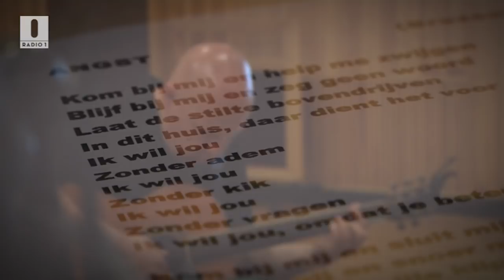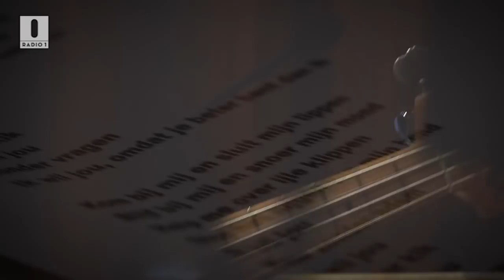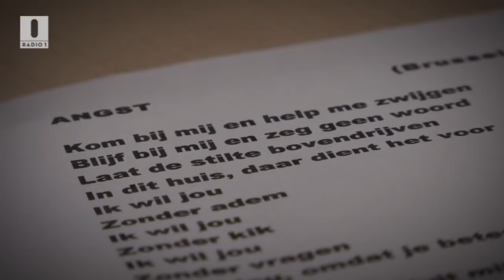DE MENS - ANGST // SCHRIJVER ZKT. ZANGER (Tekst : Herman Brusselmans)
Radio 1 en Joos presenteren: De Mens met 'Angst'. Songtekst is van Herman Brusselmans. In het kader van de actie 'Schrijver zkt. zanger'